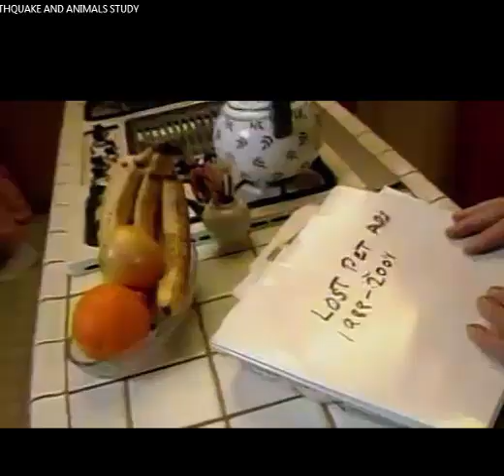ANIMALS REACT TO EARTHQUAKES BEFORE THEY HAPPEN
EARTHQUAKE AND ANIMALS STUDY